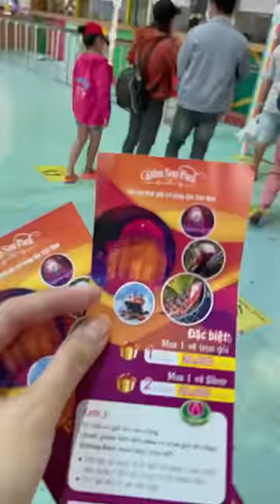Thử Thách Chơi Trò Cảm Giác Mạnh Và Cái Kết Nhớ Đời || Yến Nồi Cơm Điện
Mọi người ơi ! ủng hộ và đăng kí giúp Yến mau sớm đạt 700K subscribe với ạ để Yến có thêm nhiều động lực làm các video hay hơn !! cảm ơn mọi người !

© Bản quyền thuộc về Yến Nồi Cơm Điện
© Copyright Yến Nồi Cơm Điện & Do not Reup